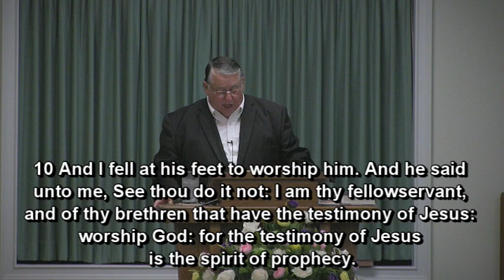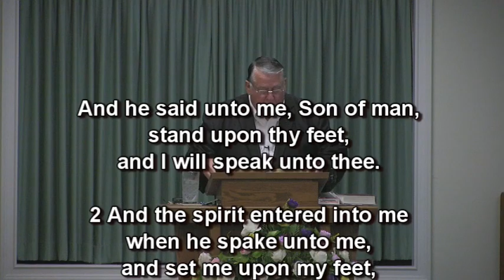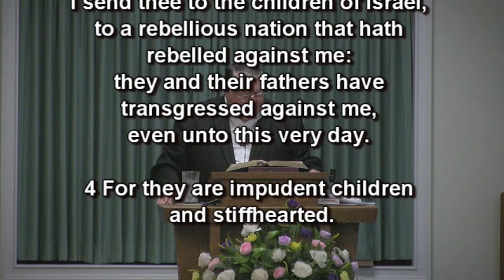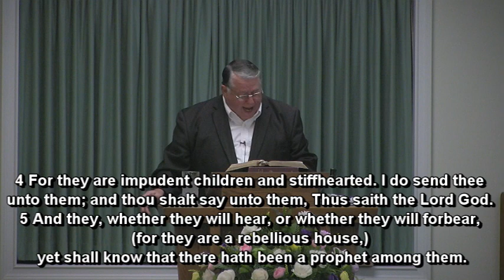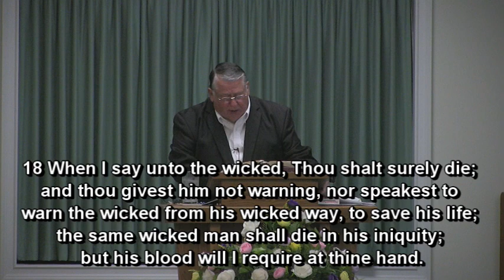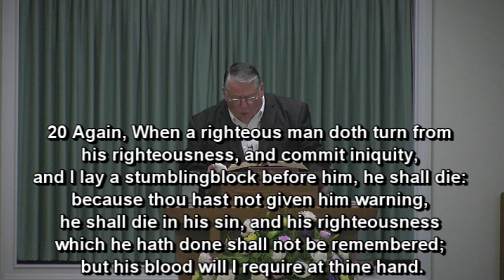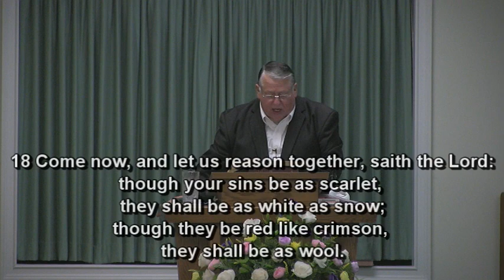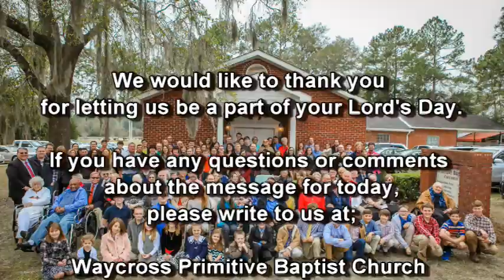The Spirit Of Prophecy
Rev 19:10
WPBC Evening Worship Sermon, 7/3/2022
Pastor: Elder Bill Mullis